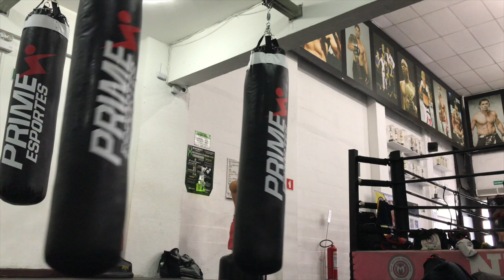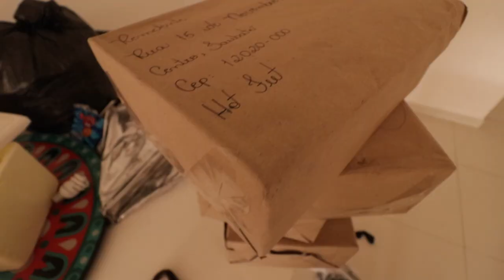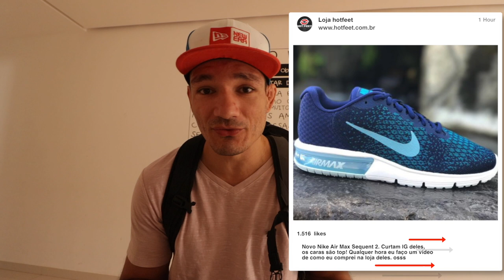A PIOR ESCOLHA DA MINHA VIDA!!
🎬 ⠀ ASSISTA TAMBÉM

Vitor Miranda UFC.

🎵⠀ ES_Switchblade - Christian Nanzell
🎵⠀ ES_Timeless Cyan Palette - Niklas Ahlström